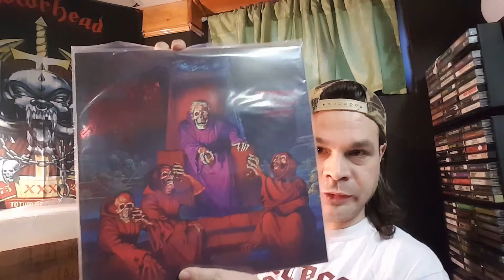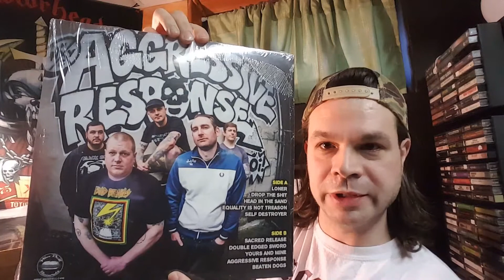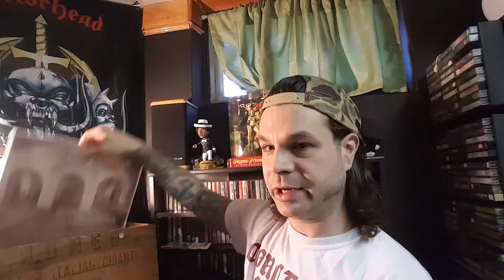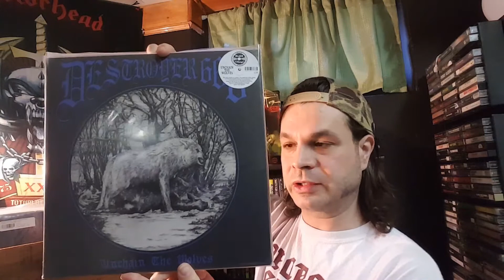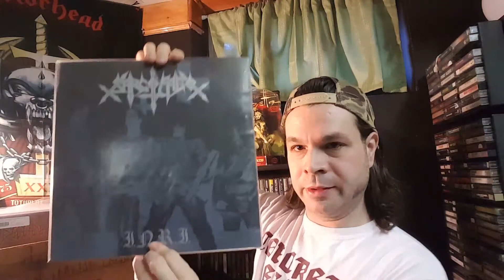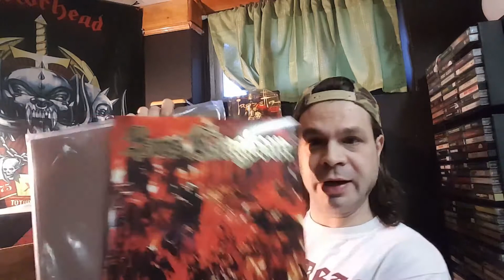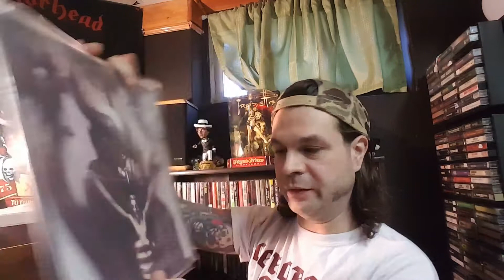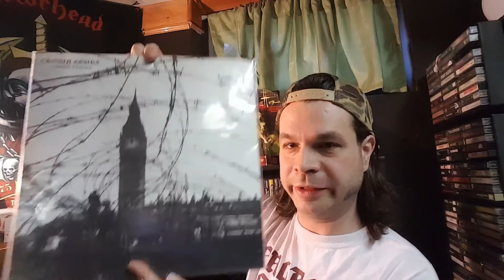What's in the box pt. 2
Watch me rip through the 2nd half of my now playing pile at twice the speed because I'm a grown ass man with responsibilities. At one point an LP punches me in the face. Not for the faint of heart. The Reign in Blood of record nerd youtubery.